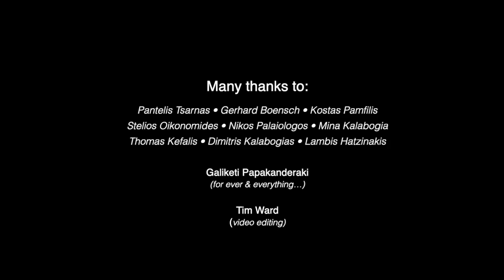Arturia on the boat - live improvisation at sunrise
Faros, Ikaria, 16th August 2020: at 5am Orestis Hatzinakis loaded all of his electronic instruments onto his small boat in the bay of Faros, Ikaria, and performed music as the sun rose. The film captures a single improvised track from start to end, played on the instruments in the boat, recorded there and then. It was filmed by friends who came to share the moment, whose various videos were put together to make this film.

Orestis Hatzinakis improvises on Arturia MiniBrute 2 • Moog Theremini • Korg Volca Beat • Korg Volca Bass • Korg Volca Keys • Proteus/1 +Orch • Ditto X2 Looper • Korg Kaossilator. Recorded on an Olympus LS12.

Many thanks to: Pantelis Tsarnas • Gerhard Boensch • Kostas Pamfilis • Stelios Oikonomides • Nikos Palaiologos • Mina Kalabogia • Thomas Kefalis • Dimitris Kalabogias • Lambis Hatzinakis • Galiketi Papakanderaki (for ever & everything…) • Tim Ward (video editing).